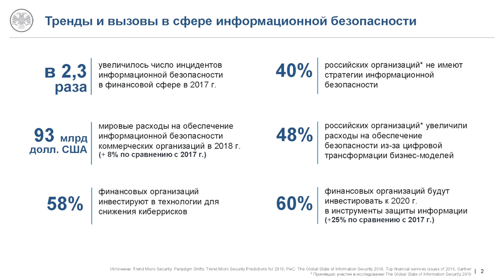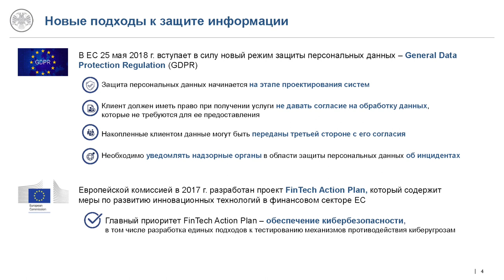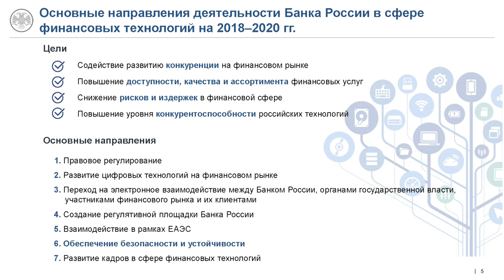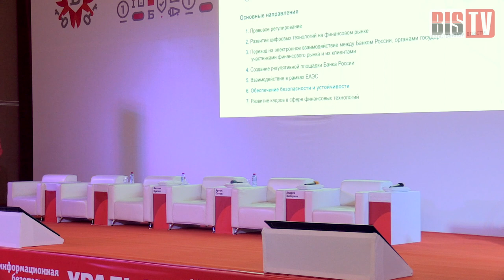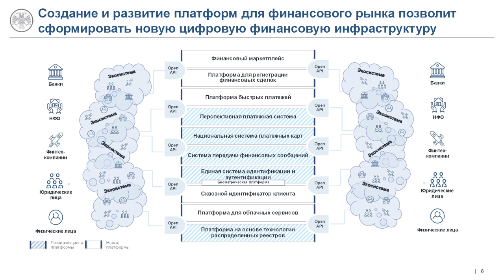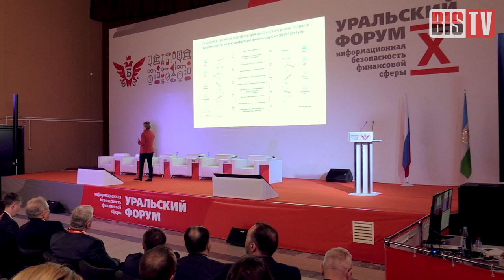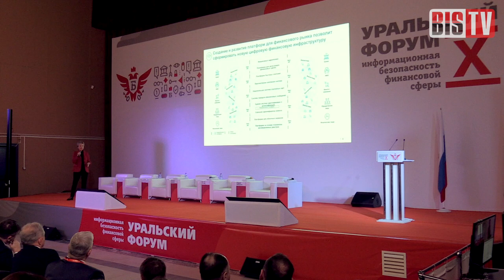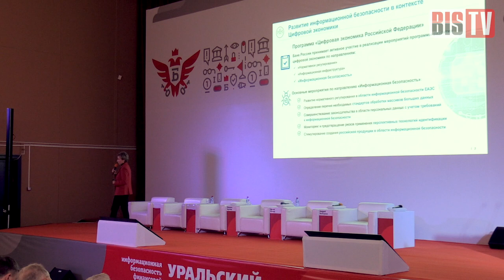X Уральский форум — Ольга Скоробогатова (Банк России): Ключевой доклад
Первый заместитель председателя Банка России — о том, во что цифровая трансформация уже сегодня преображает кредитно-финансовые организации.

Доклад первого заместителя председателя Банка России Ольги Скоробогатовой прозвучал 15 февраля 2018 года на X Уральском форуме «Информационная безопасность финансовой сферы». Основные темы выступления — планы регулятора по «оцифровке» банковской отрасли страны и созданию совершенно новых возможностей на финансовом рынке, а также особая важность, которую приобретают вопросы информационной безопасности в связи с этим.
Полная запись выступления впервые публикуется на BIS TV.

X Уральский форум «Информационная безопасность финансовой сферы» состоялся с 12 по 16 февраля в Республике Башкортостан и привлёк более 550 лучших ИБ-специалистов из более чем 20 городов России. Организатор мероприятия — Банк России, организационная поддержка предоставлена «Медиа Группой «Авангард».